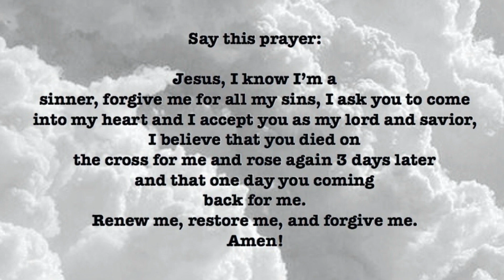18 YEARS!!! GHL CHURCH ANNIVERSARY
We love you and are praying for you! God speed and God Bless!

Don’t forget to join us for...

Weekly prayer calls: Every Weds 6pm

Zoom Bible Study: Every Thurs. 7pm
Meeting ID: 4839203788 / Code: 123

Message Text
DEUT. 28:1-7
KJV